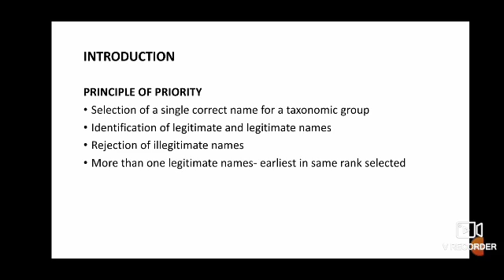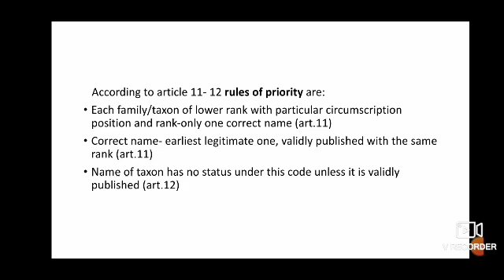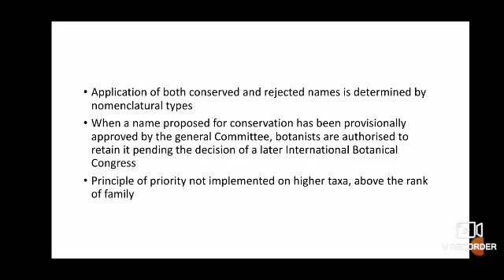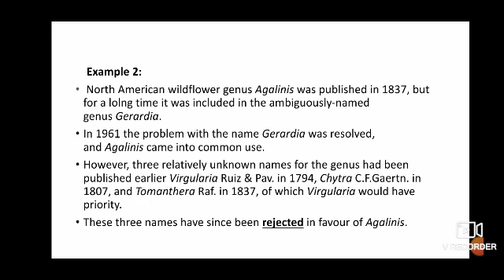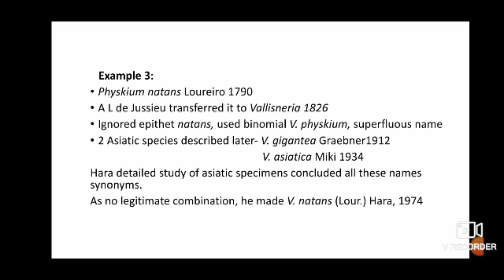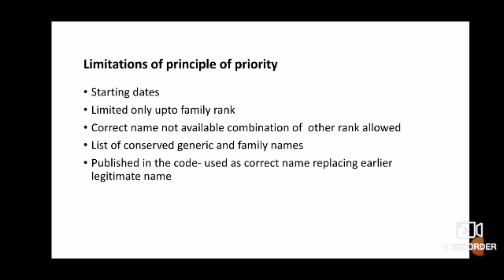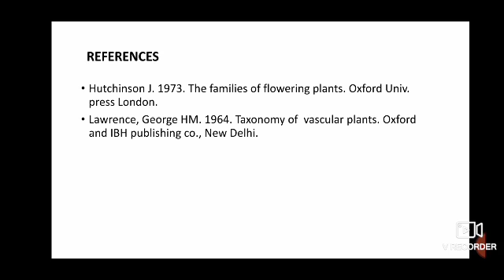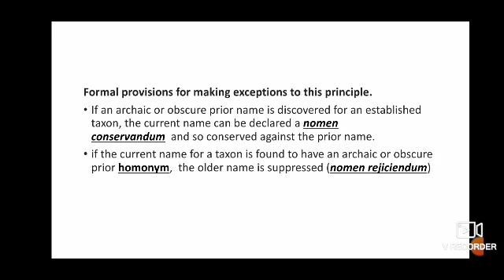BOTANY taxonomy..principle of priority and its limitations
principle of priority and its limitations